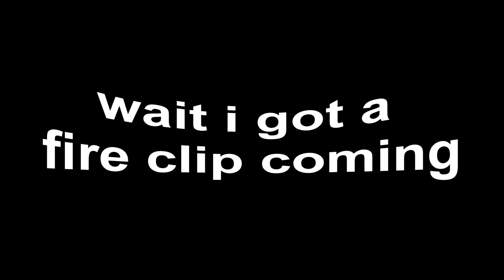i be slimin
they dont be slimin